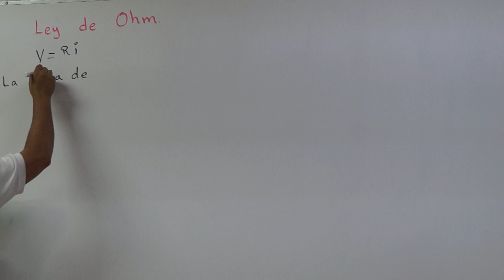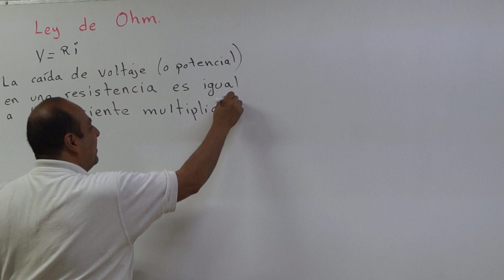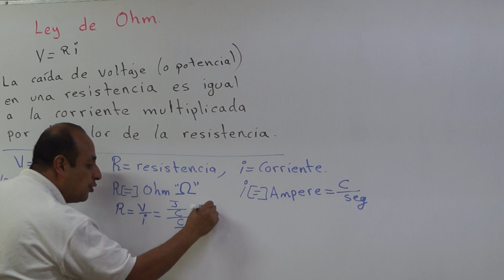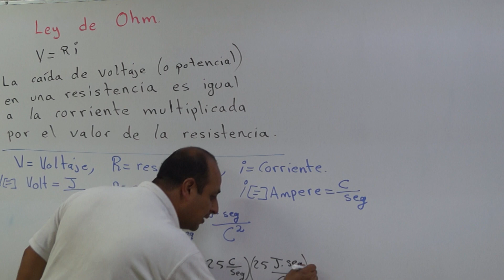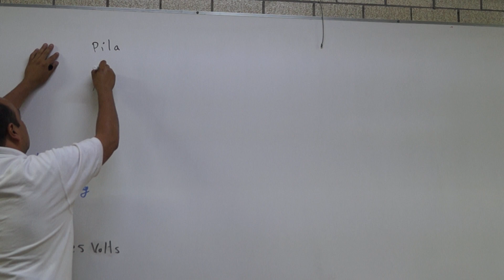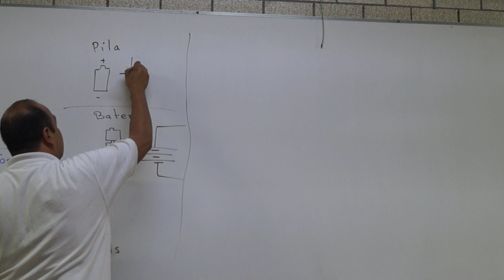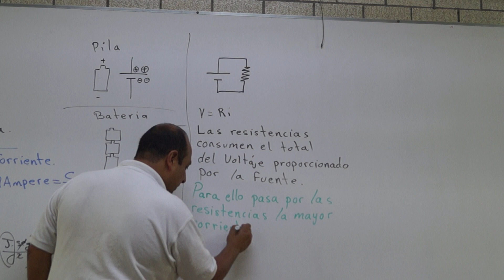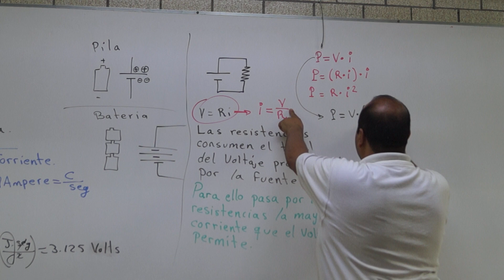Ley de Ohm (1/2)